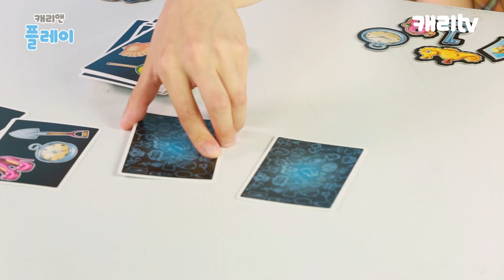혹시... 내가 본적이 있나...? 데자뷰 보드게임 배틀 놀이 l 캐리앤 플레이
오늘은 루시와 함께 데자뷰 보드게임 배틀 놀이를 해봤어요.
데자뷰 보드게임은 카드를 뒤집어서 중복된 그림이 나오면 그 그림 카드를 가져가는 게임이에요.
기억력 최강! 데자뷰 보드게임의 승자는? 영상을 통해 확인해주세요.